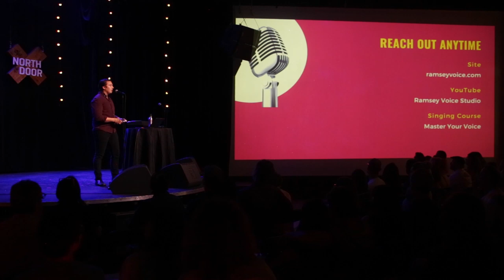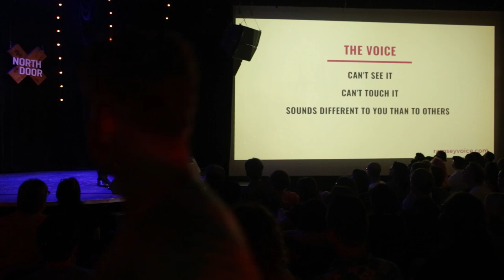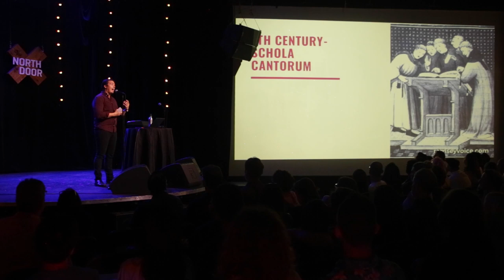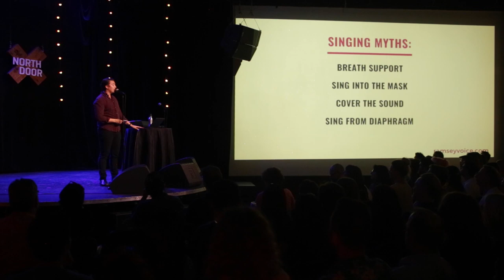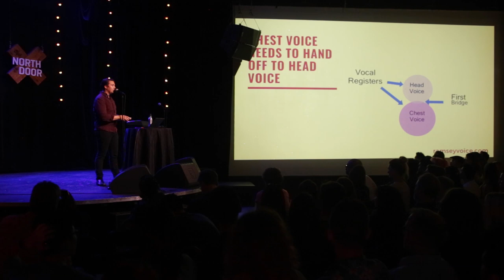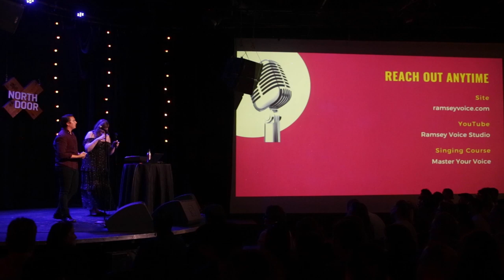Can Anyone Learn to Sing? Science May Have The Answer | Matt Ramsey at Nerd Nite Austin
Presented at Nerd Nite Austin with Amy Cavender on Wednesday August 14th, 2019. Filmed by Jacob Weiss.

In this exciting and fascinating presentation on singing, Matt from ramseyvoice.com presents a lecture on the new science of singing. With a presentation tailored toward beginners and people with a general interest in singing, Matt breaks down the history of singing from the classical school of Italian music to singing today.

Starting off the presentation, Matt asks "how do you hit high notes"?

For a long time, the answer was always to breathe from the diaphragm, sing into the mask, and cover the sound. But what if those don't help?

Having taught over 500 students, Matt believes that good singing techniques can help anyone learn to sing better.

In this lecture, Matt demonstrates how new research shows us how to overcome the vocal break that has troubled singers for centuries.

Learning to sing from the bottom to the top of the voice without breaking or straining has always been a problem when teaching singing.

And ideas like breath support and covering the sound were pillars of learning the same for hundreds of years.

But starting in the seventh century, there was a small group of monks that possessed the information that made singing high notes possible for anyone.

And we can see their influence on singers like Stevie Wonder, Sara Bareilles, and Michael Jackson.

Throughout the history of voice teaching, teachers made a series of breakthroughs in teaching singing through a lot of trial-and-error.

The first breakthrough was classifying the boys according to what singers feel, in this case chest voice and head voice.

The second breakthrough came when singing teachers discovered the "middle voice" which was a middle ground in between the chest voice and head voice.

This middle voice also known as "pharyngeal voice" or "throat voice" created a sort of bridge between the different vocal registers. With enough training, this middle voice could be developed to the point where breaks in the singing voice became indistinguishable.

The third breakthrough came in 1854 when Manuel Garcia invented the laryngoscope which allowed singing teachers to see the vocal cords for the first time. This was the first time when singing teachers realized that proper breath support was not the only answer to improving singers. A few decades later, modern music including rock pop Jazz and R&B became very popular. Contemporary voice teachers at the time had no idea how to reconcile the differences between classical, breath-dominant teaching and the strong belting, emotional vocal sounds that they were hearing and artists of the day.

In the 1960s, Seth Riggs became the first singing teacher to rediscover the old ideas of middle voice and incorporated into modern music. He became tremendously successful teaching singers like Michael Jackson, Stevie Wonder and Bette Midler mostly because he allowed them to sing from the bottom to the top of their voice without strain.

This led directly to the fourth breakthrough in singing which was that in 1994 Dr. Ingo Titze used EMG to show that different muscles activated in the throat as you sing from low to high. This gave credibility to the idea that learning to sing meant controlling the different muscles of the voice, rather than just the breath.

This is why most modern vocal techniques place an emphasis on coordinating the different singing muscles to work together to hit higher notes rather than just focusing on breath support or placement like singing into the mask.

Master Your Voice Complete Singing Course